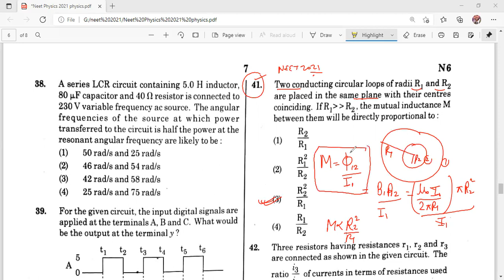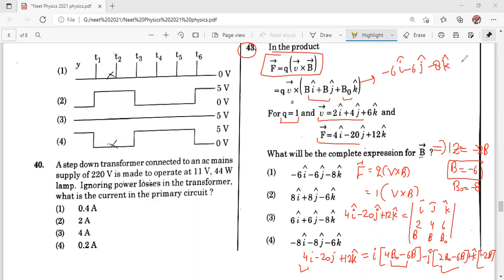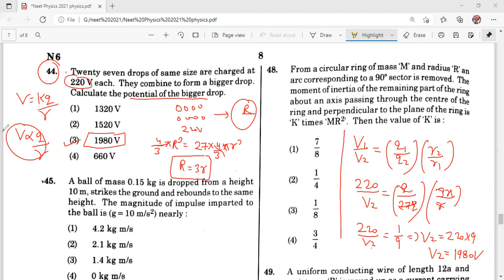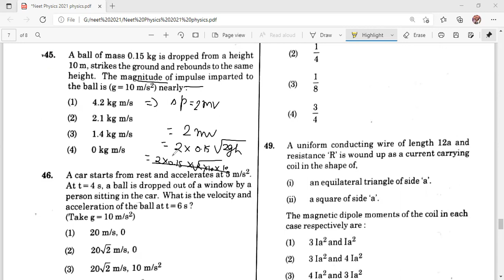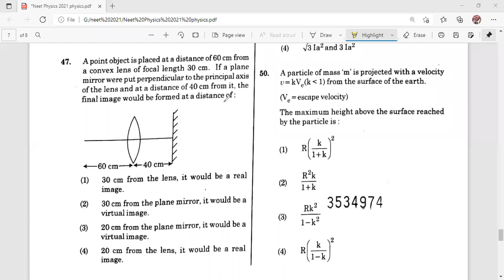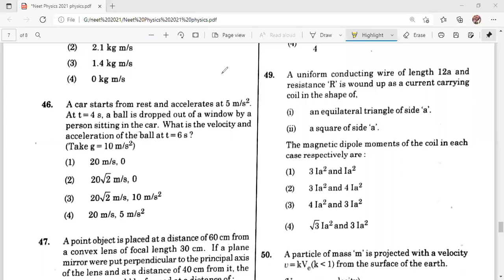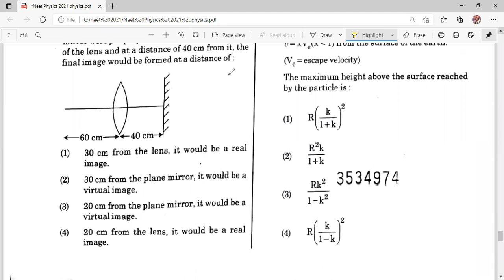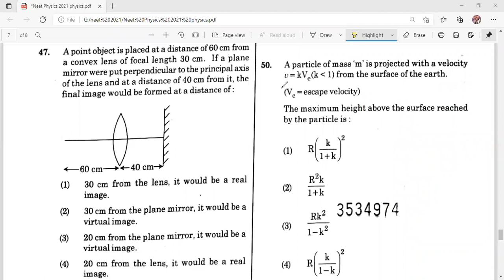NEET 2021 SOLUTION PHYSICS QUESTION 41 TO 50 PART 5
NEET 2021 PHYSICS SOLUTION